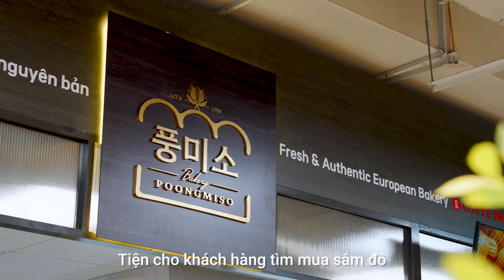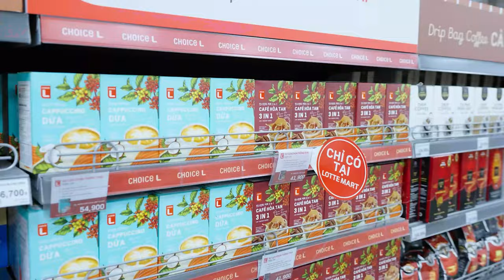💝 Chặng đường 16 năm không ngừng nỗ lực mang đến trải nghiệm mua sắm tốt nhất cho Khách Hàng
LOTTE Mart xin trân trọng cảm ơn sự tin tưởng và ủng hộ của Quý Khách!❤️